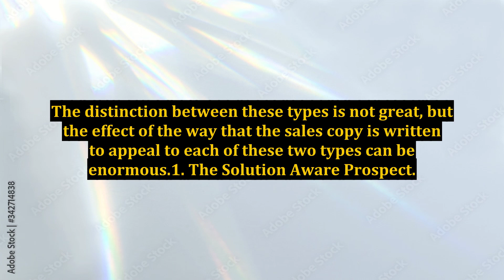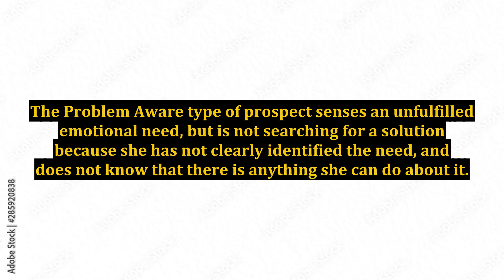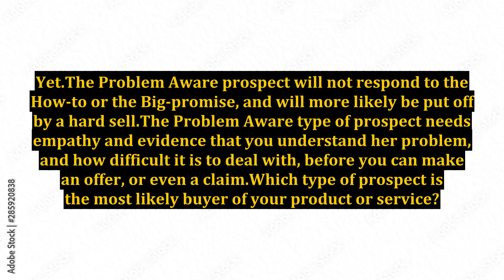Titans of Salesmanship - Gene Schwartz on Knowing Your Prospect